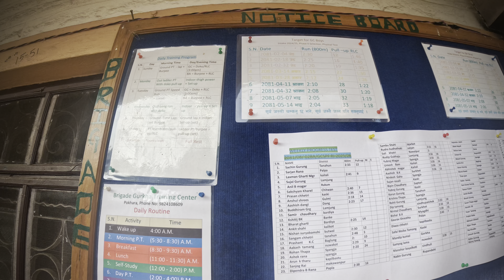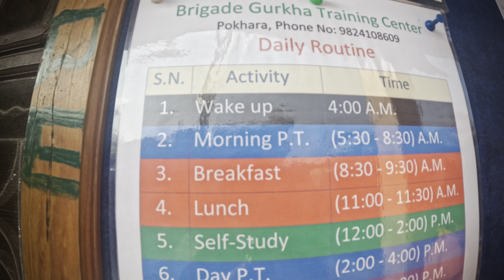Progress DokoCarry test for British Army and Singapore police phase 3 selection